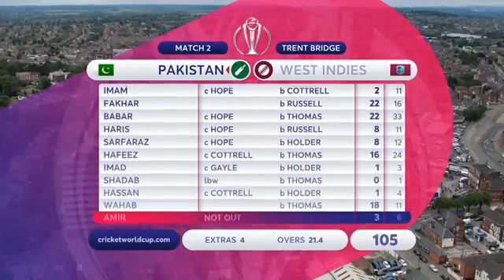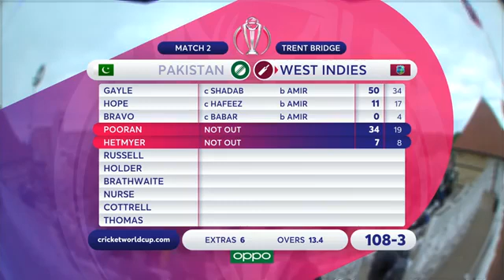England vs South Africa ICC Cricket World Cup 2019 Match Highlights